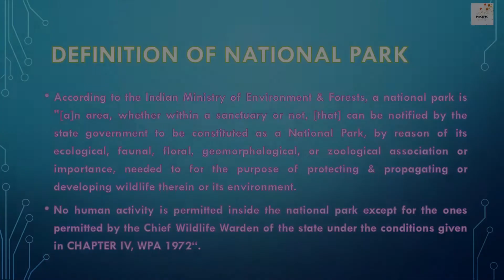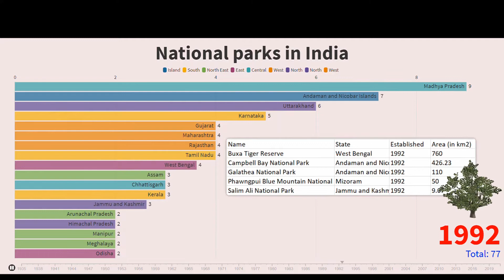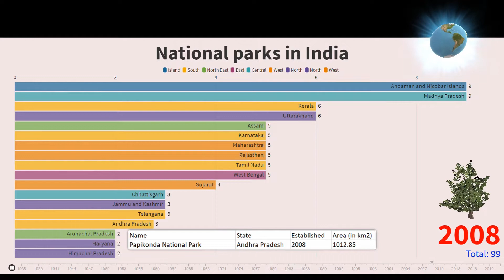NATIONAL PARK IN INDIA (BY establishment)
This video is graphical visualisation of National Park in INDIA according to the states.
@JIMCORBETT_NATIONAL_PARK -- FIRST NATIONAL PARK IN INDIA
Source: National Wildlife Database, Wildlife Institute of India